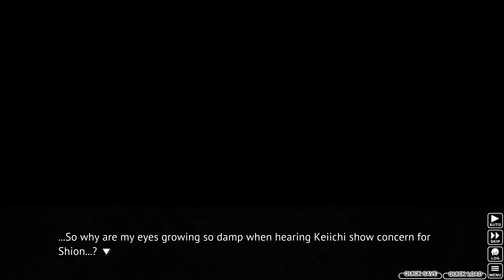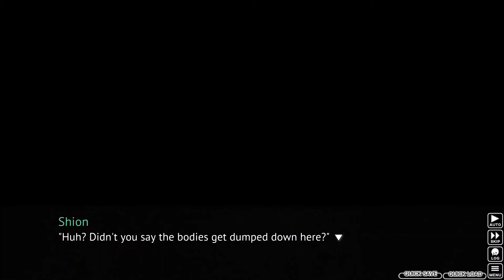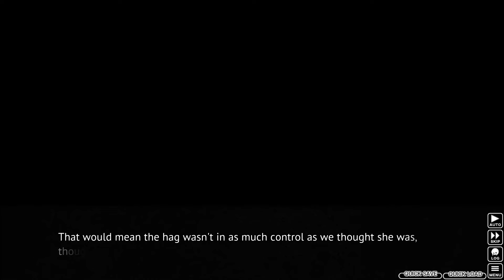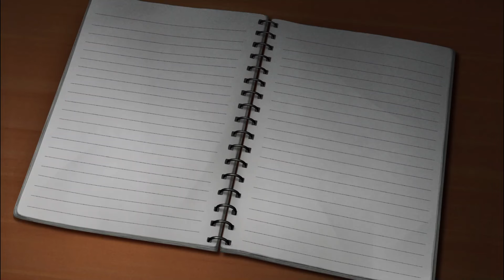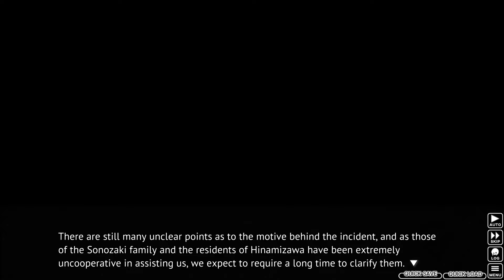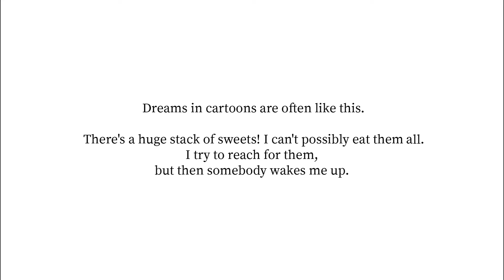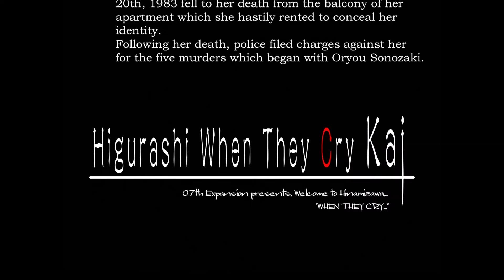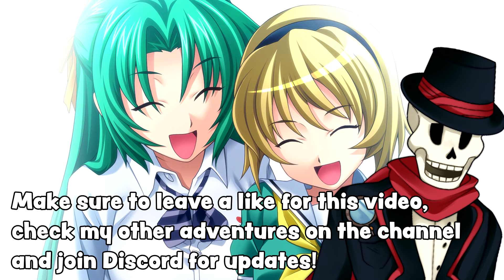A Sour End To Meakashi - Higurashi w/ Noby - S5E21 (VN Adventure - Blind)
And that wraps up chapter 5. It helps me out a lot! Also, feedback is always appreciated.

Outro: ...

*Wanna know about Higurashi When They Cry?*
Higurashi: When They Cry is a Japanese murder mystery dōjin soft visual novel series produced by 07th Expansion that comprises the first two entries of the When They Cry franchise. The series focuses on a group of young friends living in the fictional village of Hinamizawa and the strange events that occur there in 1983.